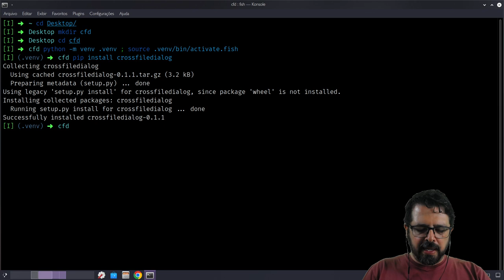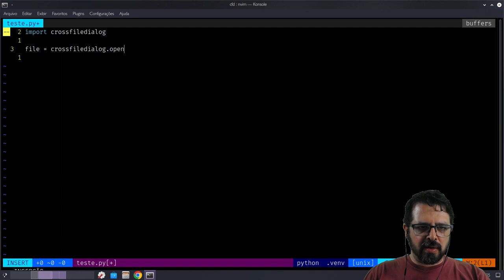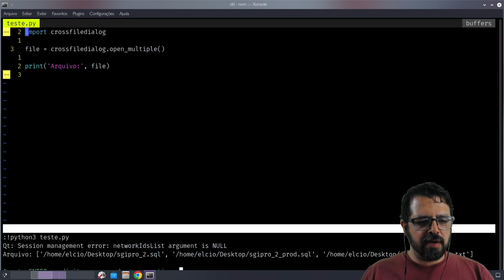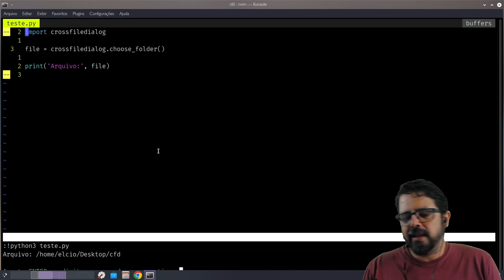Diálogos de abrir e salvar em Python: crossfiledialog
No meio do seu script você precisa pedir para o usuário informar o nome de um arquivo? Veja um jeito fácil de oferecer uma ótima experiência.